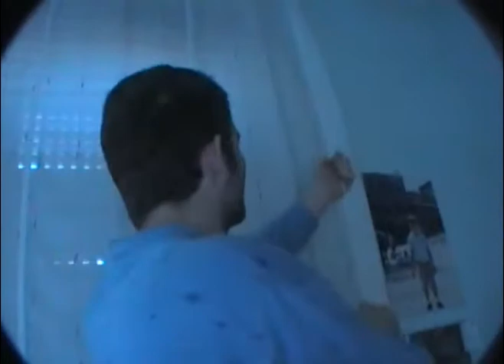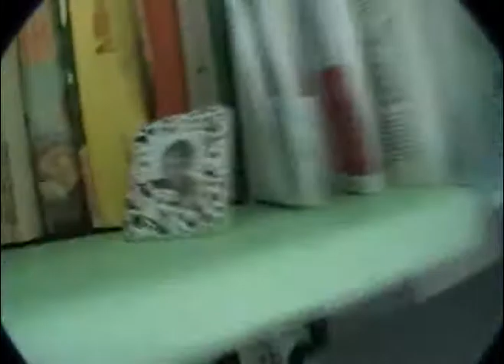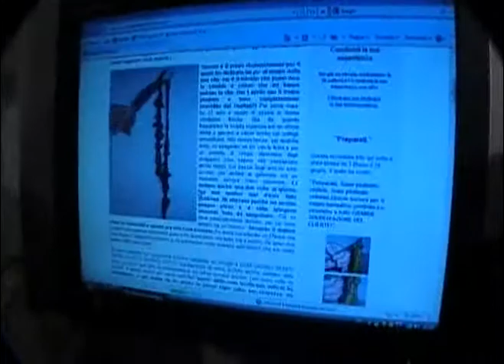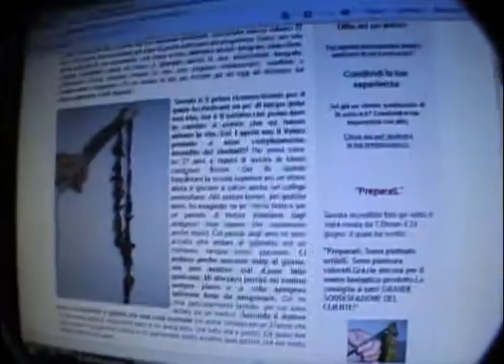Conte Day in a Wife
BdM 2011